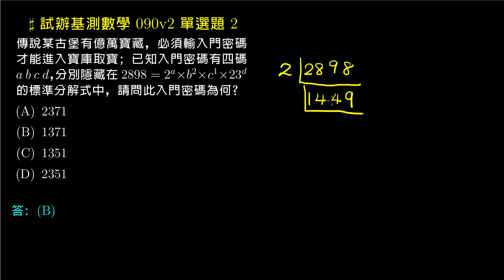【基測數學練習題本】90v2 單選02：質因數分解